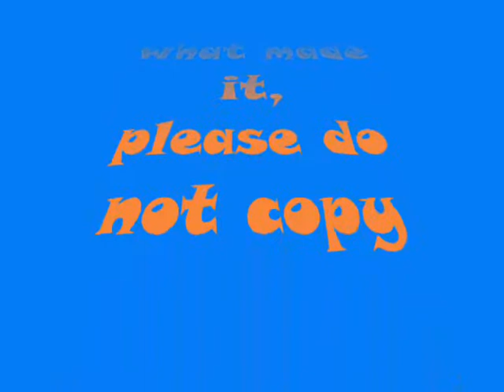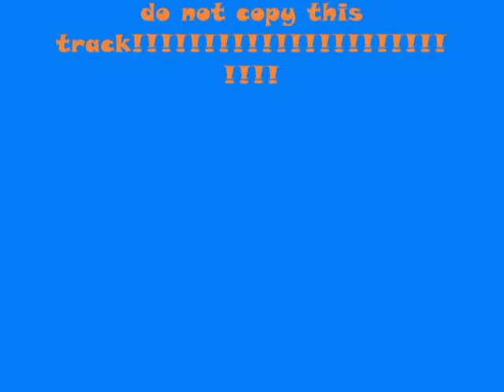volcano to computer a linerider short by watt 60 20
I was bored 1 day soo...I glitched this 1.